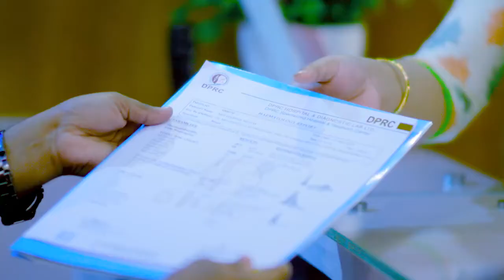হাঁটু, কোমর ও মেরুদণ্ড ক্ষয় ও ব্যথা ভাল হল | Knee & Back Pain With Osteoporosis